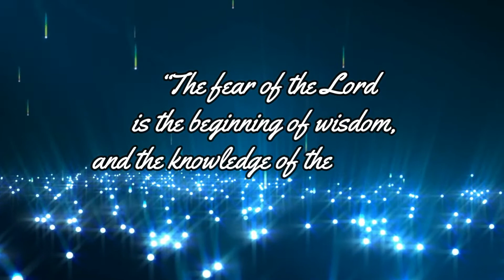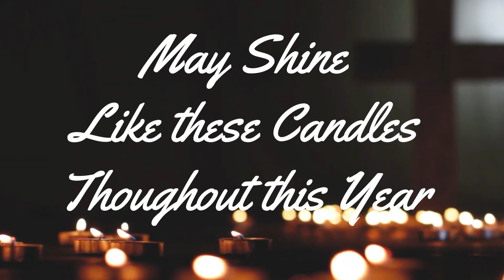JAYAMATHA SCHOOL CHRISTURAJAPURAM 2021-2022 ACADEMIC YEAR INAUGURATION PROMO